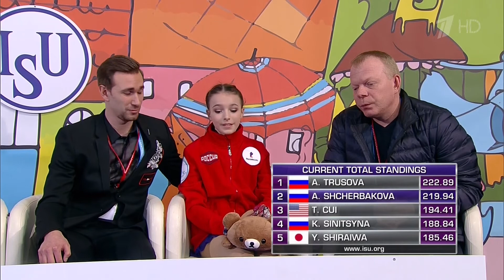Anna Shcherbakova | World Junior Championships | FP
Грациозная Анна Щербакова в произвольной программе на Чемпионате Мира среди юниоров 2019.
Поздравляю лучезарную Анну с Серебряной медалью. Желаю дальнейших успехов.
Silver! Nice! Delightfully! FP: 80.79 + 66.29 = 147.08 (Protocol